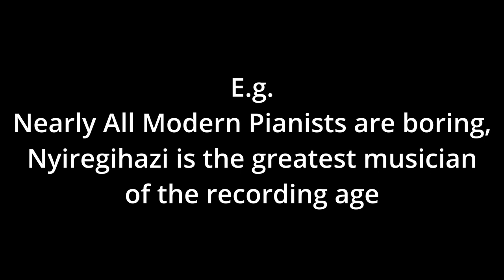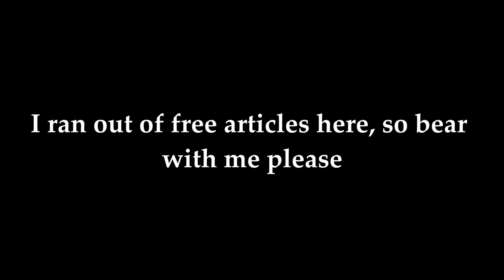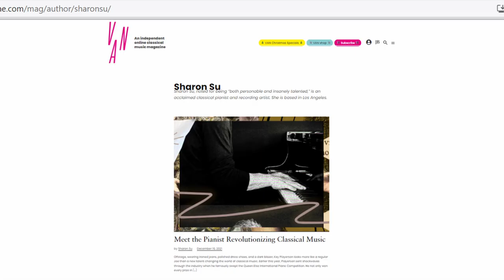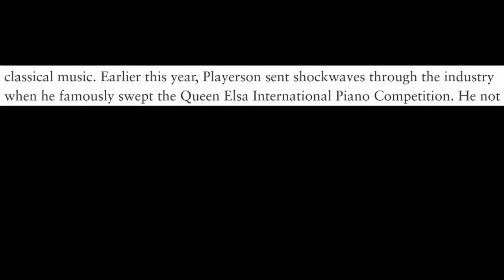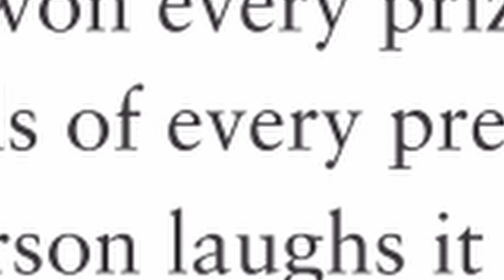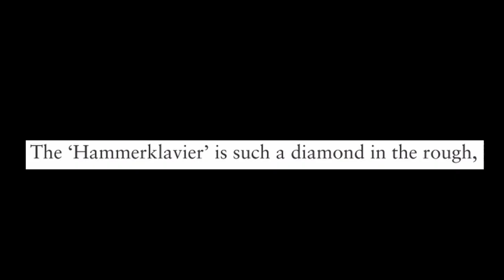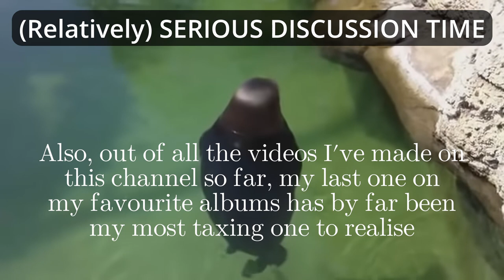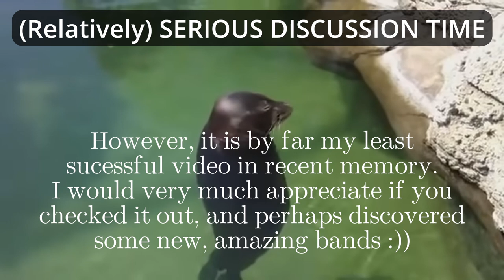Christmas Insanity! | VAN Magazine's Fake Pianist?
What are your theories on this newly emerged anomaly?
Also, this video is more experimental and comedic than standard fare on this channel. I hope you find it entertaining!

If the site so happens to get taken down, I have a downloaded version as a PDF that I am happy to email to anyone asking.